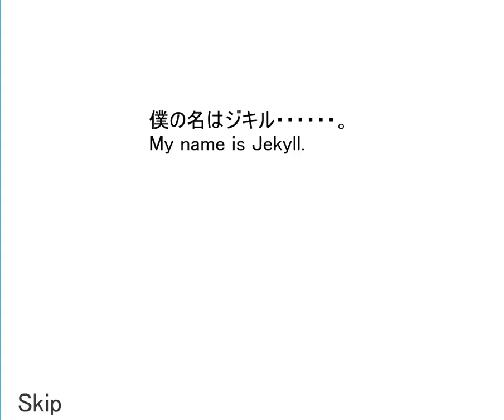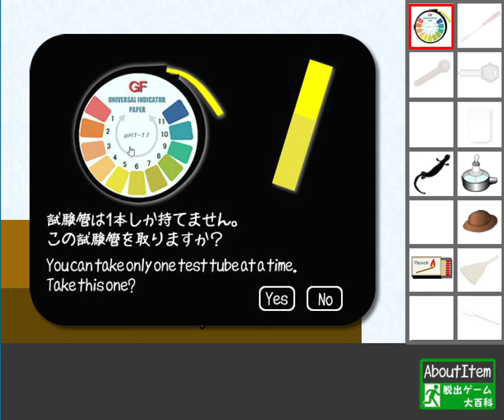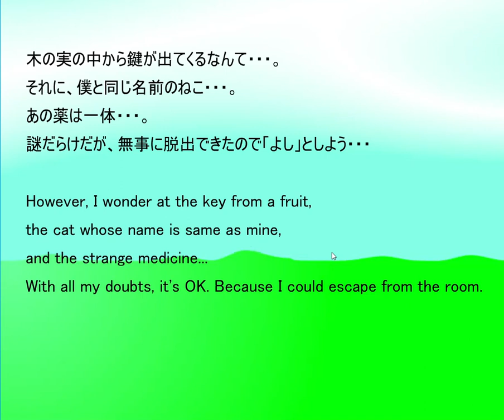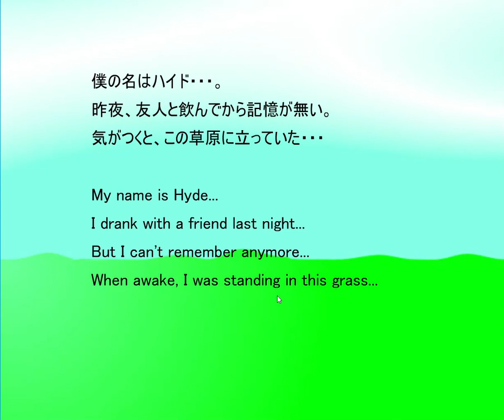[No1 Game] Jekill and Hyde (Three Ends: Cat, Key, Hyde) Walkthrough